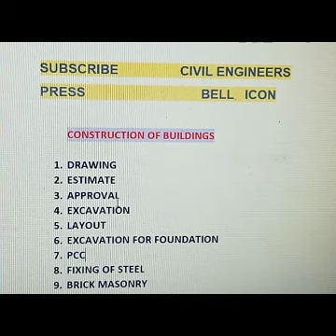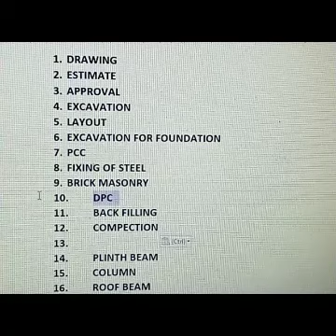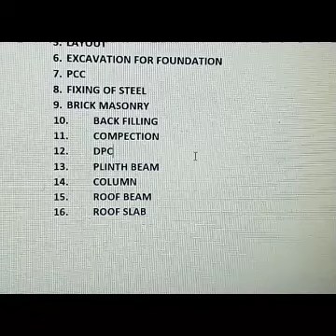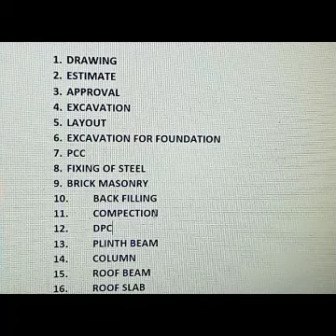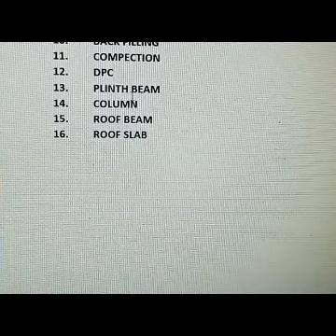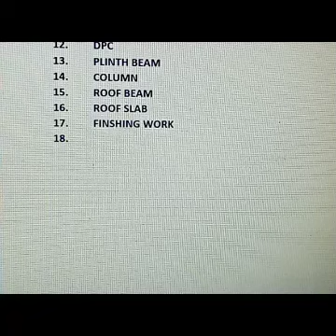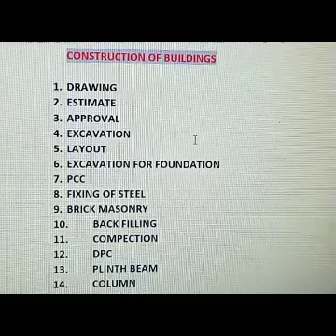Construction of buildings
Some important steps for Construction of buildings
construction process of building
important steps for construction of building
most important for civil engineers
CivilEngineers
in this channel you can learn about civil engineering updates which are use in civil engineering field.
You can watch in this channel:-
DAE CIVIL ENGINEERING
BS CIVIL ENGINEERING
B-TECH CIVIL (Technology)